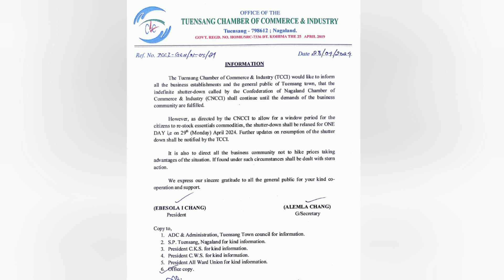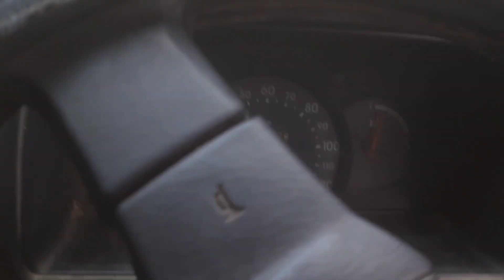27 th April 2024.TCC Bandh all Shop in Tuensang#Chuba Chang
Solidarity to DCC and Industries.. Dimapur Nagaland.